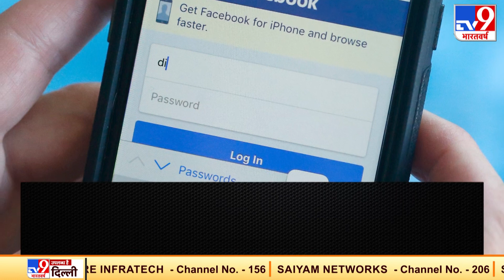समय रहते एक्शन लेते तो नहीं होता दिल्ली दंगा, FB के पूर्व कर्मचारी का दावा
फेसबुक के पूर्व कर्मचारी मार्क एस लकी ने दावा किया है कि कई बार वरिष्ठ अधिकारी राजनीतिक दलों के इशारों पर कंटेंट मॉडरेशन टीम पर दबाव बनाते हैं. इसके चलते कई बार फेसबुक को अपने कम्युनिटी स्टैंडर्ड से समझौता करना पड़ता है. लकी ने जोर देते हुए कहा कि अगर समय रहने फेसबुक पर दिल्ली में दंगे भड़काने वाले कंटेंट को रोका गया होता जो शायद इतनी ​बड़ी घटना नहीं होती.